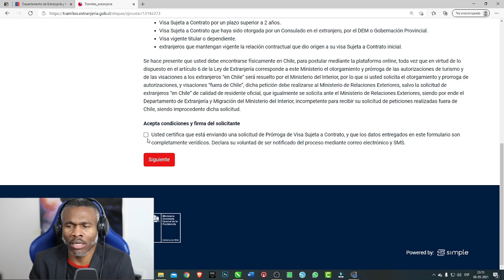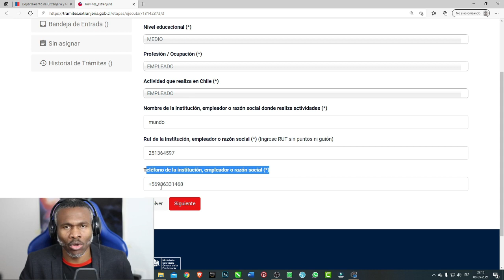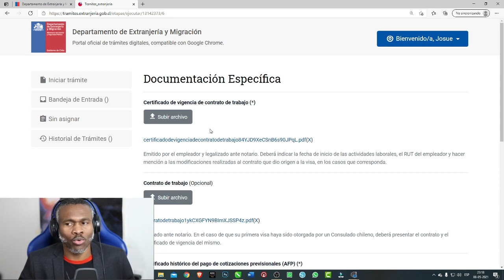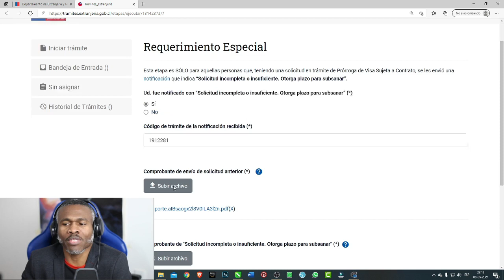11-Demand Visa sijè a kontra pou tout moun ( Konesans pou tout moun) Pran visa paw la Kounya